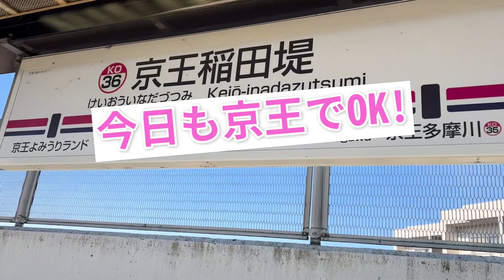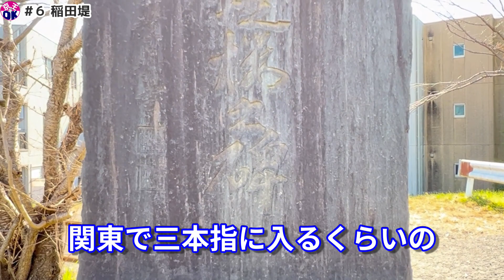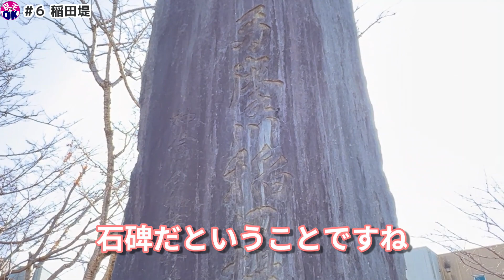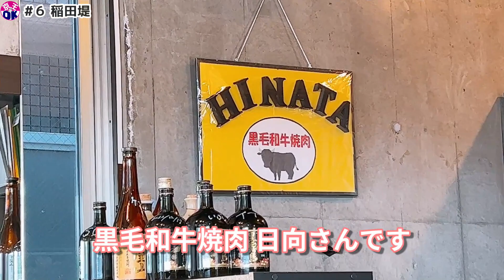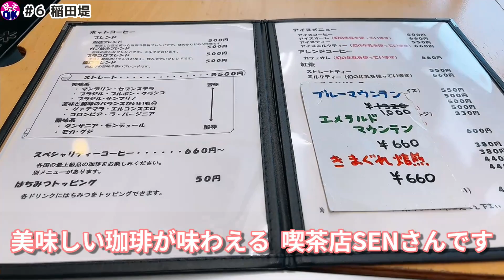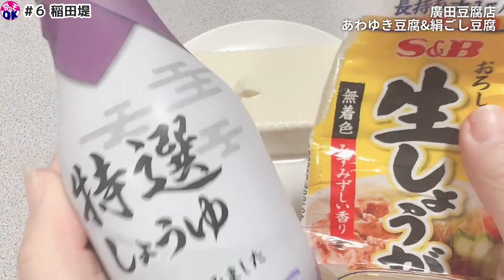【駅名の由来】神奈川県最北端の駅稲田堤は100年前は大人気の観光地だった！【街紹介】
はじまりました！【今日も京王でOK】！
毎回京王線の駅を巡って駅名や地名の由来、その地の歴史を探っていきます。

第６回目の停車駅:「京王稲田堤駅」
今回は稲田堤に秘められた日本の心を解き明かします！

そのあとは駅周辺のお店で美味しいご飯に舌鼓！
今回は、激うま焼肉ランチに喫茶店、手作りのお豆腐店を紹介致します！

本来は4月7日に投稿する予定だったのですが、桜が咲いているうちにと思い１週間早めての投稿です。
その為、次回投稿は従来どおり第3金曜日の4月21日予定です。

※動画内での石碑の文字の説明が抜けていました。
「多摩川稲田堤桜の碑」
と書かれています。

黒毛和牛 日向さん
神奈川県川崎市多摩区菅1-3-24 小和田屋ビル2F

焙煎珈琲SENさん
神奈川県川崎市多摩区菅2-3-7

廣田豆腐店さん
川崎市多摩区菅北浦2-1-3

※解説は諸説あるうちの一説を取り上げています※

□■本チャンネルは”非公式”チャンネルです■□

~Thanks!~

音源使用
DOVA-SYNDROME
効果音ラボ
OtoLogic
魔王魂

画像引用
ⓒGoogle
いらすとや
JR東日本
京王電鉄
Wikipedia

撮影場所
京王稲田堤駅
京王線
多摩川